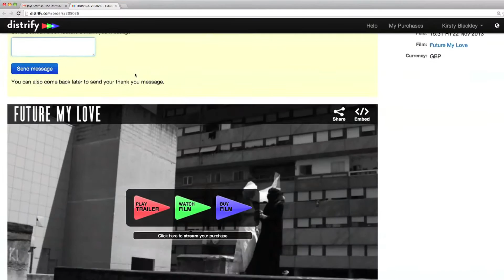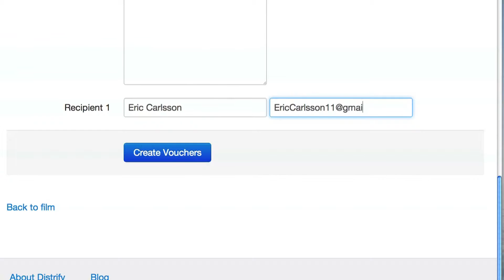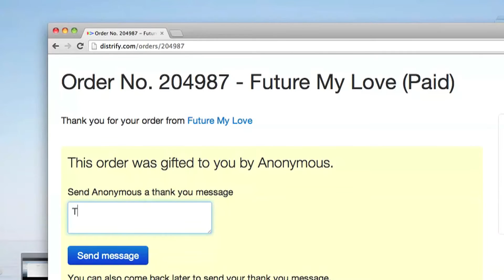Future My Love — Donner le film aux autres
FUTURE MY LOVE raconte l'histoire de l'économie telle une relation humaine - et notre quête d'alternatives.
Avec l'idée d'une Economie Basée sur les Ressources à l'esprit, comment pouvons-nous délivrer un film ayant été réalisé sous les contraintes du système actuel - mais en essayant tout de même d'explorer une alternative ? Nous en sommes arrivés à l'idée de construire notre propre économie du don.